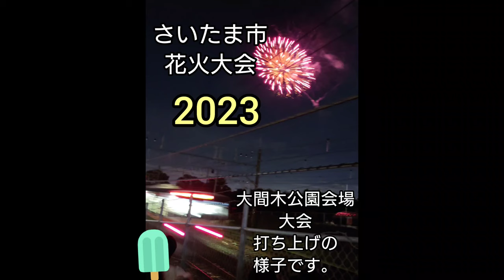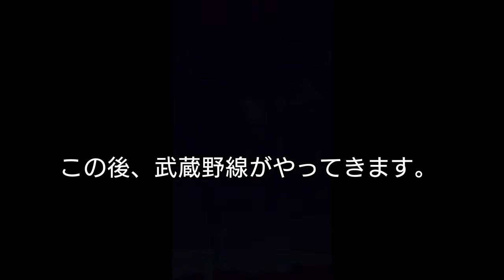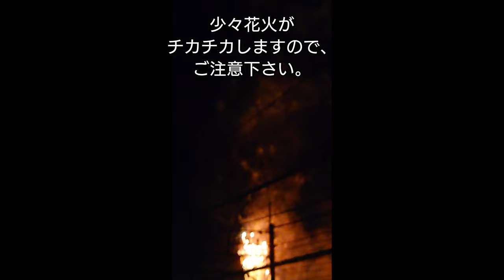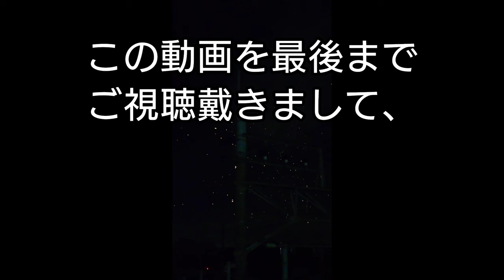夏の風物詩 2023年8月11日開催、さいたま市花火大会大間木公園会場大会（途中、花火と武蔵野線のコラボ有）※花火の光による画面のチカチカにご注意下さい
今回は、2023年8月11日に開催された、さいたま市花火大会大間木公園会場大会の花火の様子です。
編集の遅れにより、9月投稿になってしまいました。
動画途中、花火の光で画面がチカチカする場面がございますので、ご覧の際はご注意下さい。
また、周りの音がかなり入っていた為、BGMをいつもより大きくしております。再生音量にご注意下さい。

アカウント名　バスと鉄道好きの埼玉県民

ユーザーネーム　dasipxiangtai

Threads始めてみました。
アカウント名
バスと鉄道好きの埼玉県民

是非お友達登録お願い致します。

音楽
秋空は遥か遠く by shimtone様
FREE BGM DOVA-SYNDROMEより